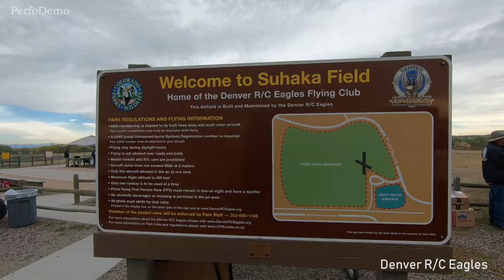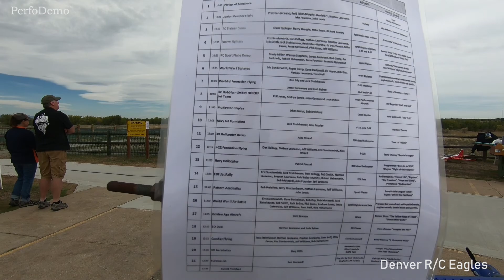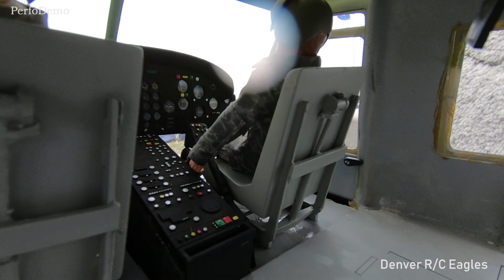Denver R/C Eagles - September 2018 Airshow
Denver R/C Eagles - Shuka Field at Cherry Creek State Park,
Aurora, Colorado.
R/C Model Airshow, September, 2018.

The Denver R/C Eagles was founded in 1960. Since its inception, the club has grown from a small group of RC enthusiasts to a group of about 115 members.
Our club is chartered by the Academy of Model Aeronautics (AMA), a national organization dedicated to R/C flight.

The Eagles flying site (Suhaka Field) is located at Cherry Creek State Park, approximately 9 miles southeast downtown Denver. There are two paved runways (400' & 275'), paved taxiways, and a pit area. We also have a separate flying field dedicated to rotorcraft.  The elevation at Suhaka Field is 5,700 feet.

Our Club activities cover nearly every phase of R/C aircraft building, flying, and Fun-Fly events. Club members have diverse interests in scale war birds, aerobatics, helicopters, ducted fan jets, electrics, and turbine powered aircraft. Beginners are always welcome. and instructor pilots are available for flight training.

The runway facility was built, and has been maintained by the membership of the Denver R/C Eagles Club, at a cost of over $90,000.  Your membership is encouraged to help support these facilities.

A Colorado State Park pass is required for access to Suhaka Field. The State Park Annual Pass is the most cost effective way to gain regular access.

We are a group of pilots with a passion for radio-controlled flight.  We fly electric, glow-fuel, or gas-powered planes and rotorcraft.  We fly because we love it.  We build because we love the challenge of it.  Our first priority is to stay safe while we have fun.

You are welcome to observe our activities.  We request that you observe the signs that restrict the pit area and flight line to experienced pilots and their crews.

We welcome experienced pilots that are not members of our club to come and fly with us, as long as they observe the same rules we do.  We also welcome new pilots, young and old, to come to our field and join in the fun.

The Denver R/C Eagles offers a complete training program for club members at no additional charge other than the modest cost of joining our club.  We can have you flying your own radio-controlled aircraft safely and with competence in a very short time.  Our instructors are highly experienced pilots that will train you in the basics of takeoff, turns, and landings, then work with you to develop intermediate skills including basic aerobatics.

Membership in the Denver R/C Eagles also offers the benefit of participating in exclusive club events.  Every year we have a variety of fun events planned including Air Shows, where you can demonstrate your flying skills to family and friends, and Evening Flying events, which feature delicious barbeques and flying in the sunset and twilight of the summer months.
Come and join us at Suhaka Field for the time of your life!

The Denver R/C Eagles is a 501 C (3) organization, all donations are tax deductible.